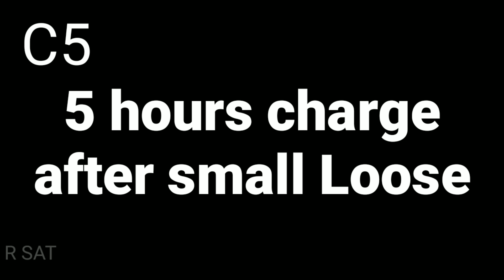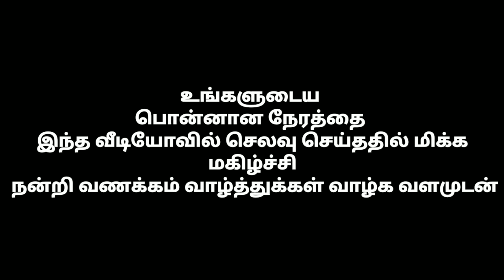Battery rating c5,c10,c20 using information and best battery in tamil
இந்த வீடியோவில் battery ல் உள்ள Rating என்றால் என்ன ? என்று கூறப்பட்டுள்ளது.
         மேலும் battery ல் உள்ள c5,c10,c20 அதன் செயல்பாடுகள் எந்தெந்த இடங்களில் பயன்படும் என்றும் கூறப்பட்டுள்ளது.
       மேலும் solar home எந்த வகை battery பயன்படுகிறது என்றும் கூறப்பட்டுள்ளது.